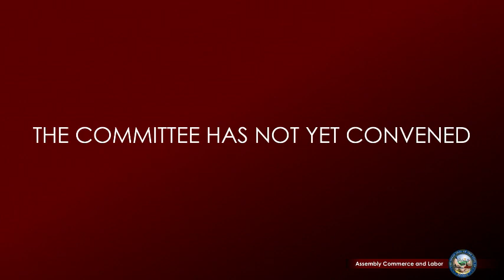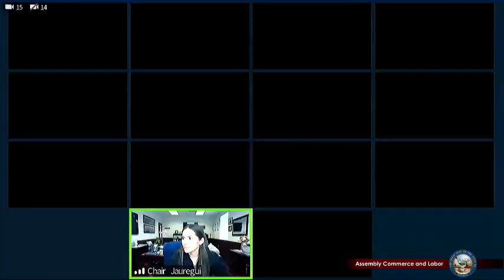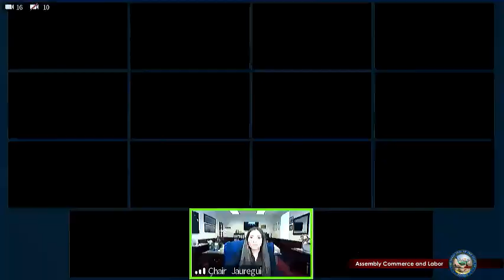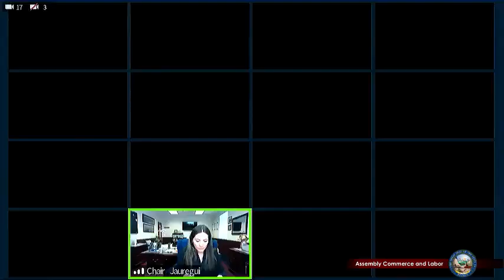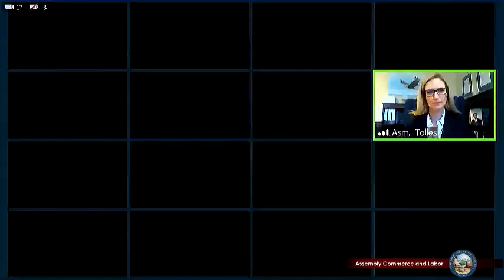3/26/2021 - Assembly Committee on Commerce and Labor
Videos of archived meetings are made available as a courtesy of the Nevada Legislature. The videos are part of an ongoing effort to keep the public informed of and involved in the legislative process. All videos are intended for personal use and are not intended for use in commercial ventures or political campaigns.